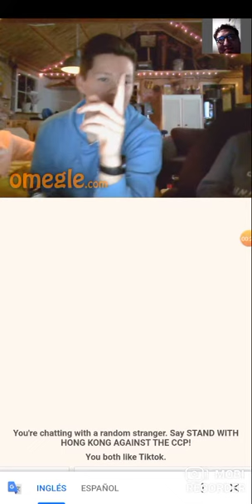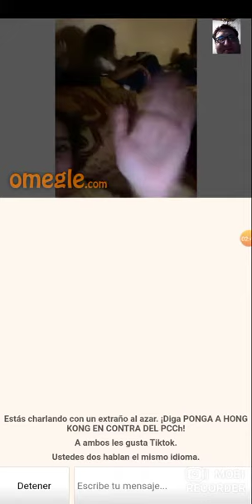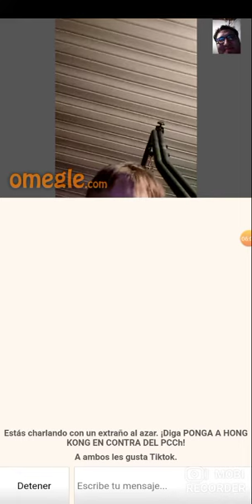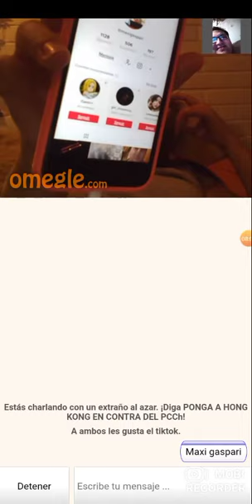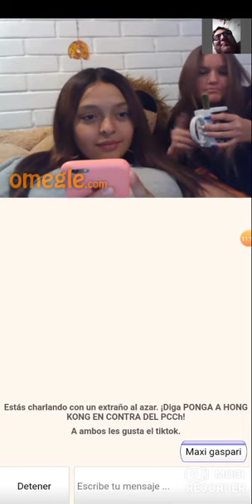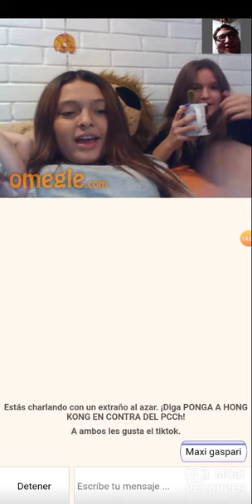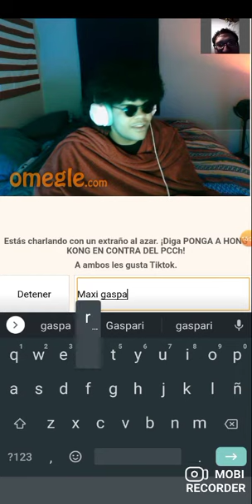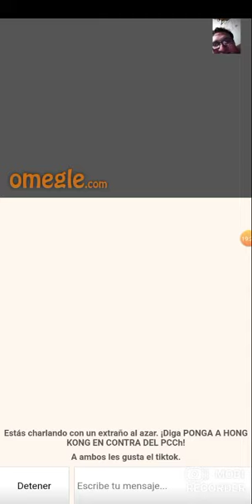Reacción a Omegle Fake parte I sin sonido 👍👍😒❤️🌐🌏🌎🌎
paseando por emegle y después me.dpy cuenta q no tenía sonido 😹😹
si llegamos alos 2 mil 👍 2 parte
besos 💋💋💋